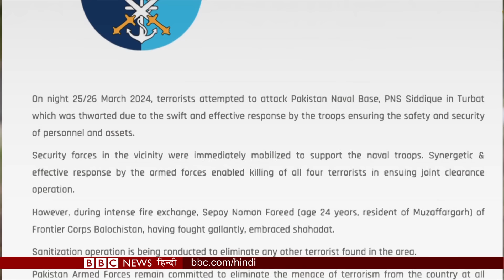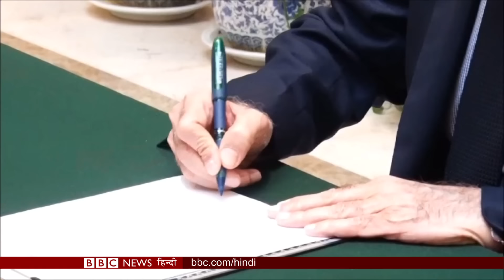Israel Hamas War: Ceasefire को लेकर क्यों बढ़ी America और इसराइल में तल्ख़ी? BBC Duniya with Vidit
बीबीसी दुनिया में आज देखिए,

TC IN: 03:24          TC OUT: 09:33
इसराइल-अमेरिका के रिश्तों में आई खटास,

TC IN: 09:34          TC OUT: 12:23
पाकिस्तान में चौबीस घंटों में दो बड़े हमले,

TC IN: 12:24         TC OUT: 14:06
अमेरिका के बाल्टिमोर में बर्फ़ीली नदी में समाया तीन किलोमीटर लंबा पुल,

TC IN: 14:07          TC OUT: 16:40
और देखिए पंजाब की लड़की कनाडा में कैसे बन गई ट्रक ड्राइवर?